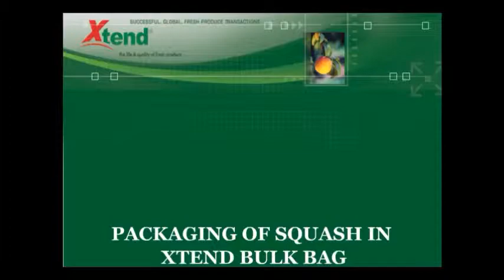Packing yellow squash in MAP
Place packing of yellow squash in MAP